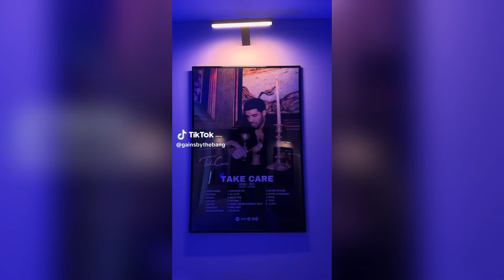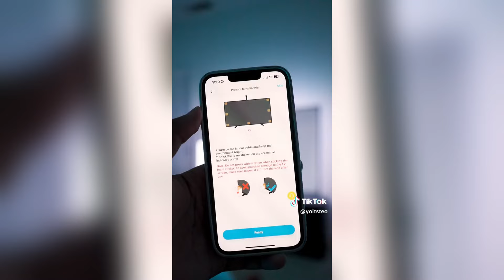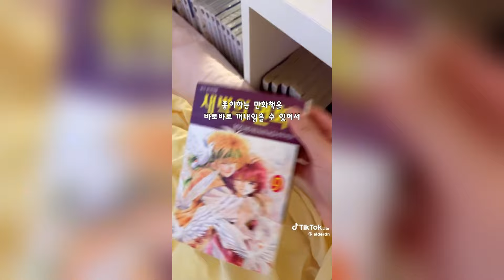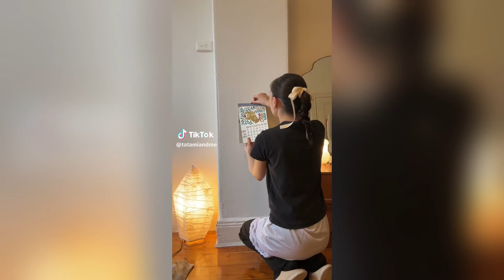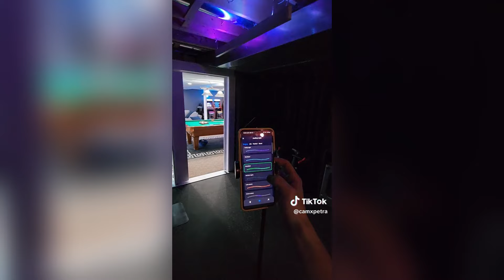Aesthetic DIY Tiktok ✨ room decor ideas #3